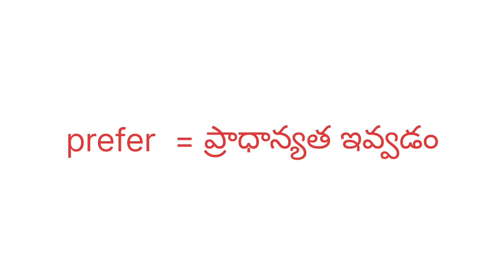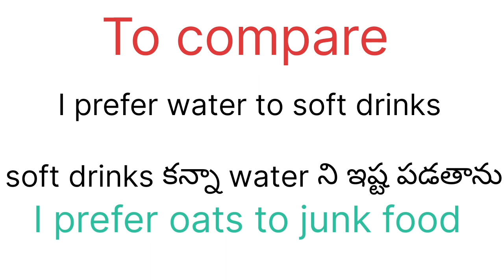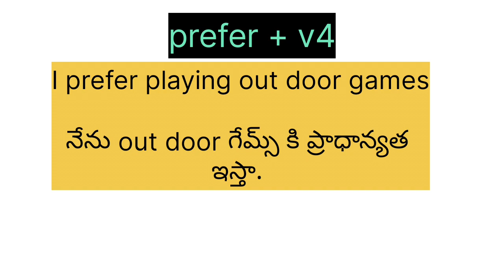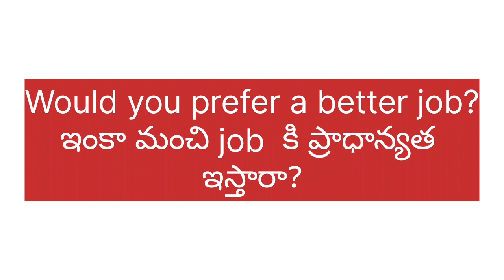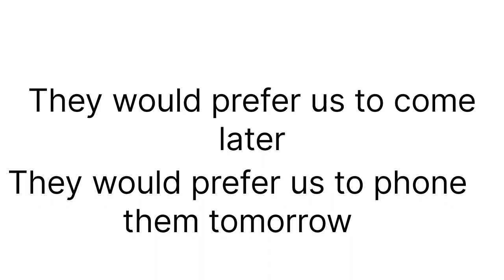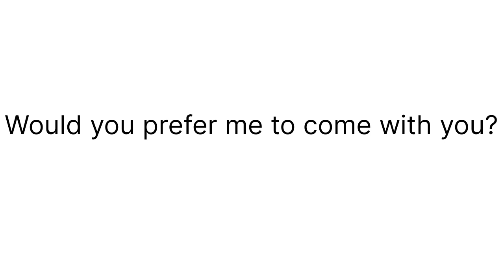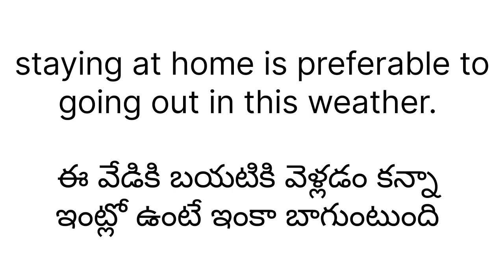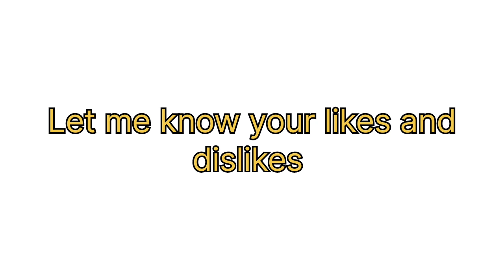daily english speaking practice in telugu | Daily use English vocabulary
This video is all about very easy and useful English sentence structures using 'prefer' Here
I have explained how to use prefer ,preferably,
preferable very perfectly.  To speak English fluently  one must master these kind of advanced structures ans vocabulary.